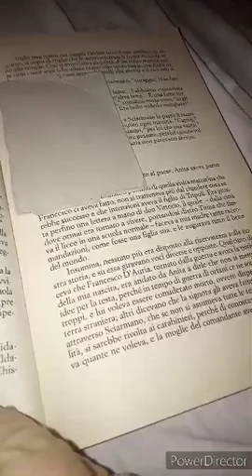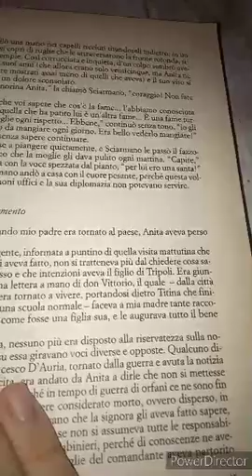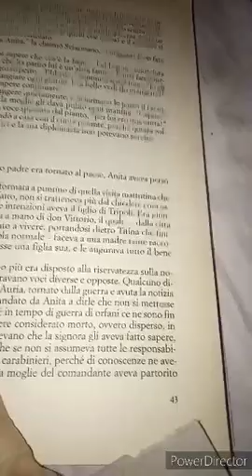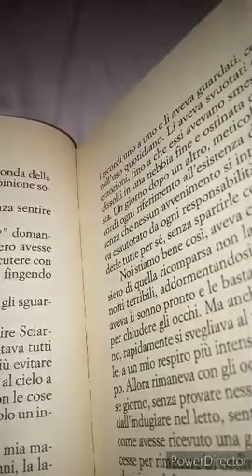Mariateresa Di Lascia. Passaggio in Ombra. 29 parte